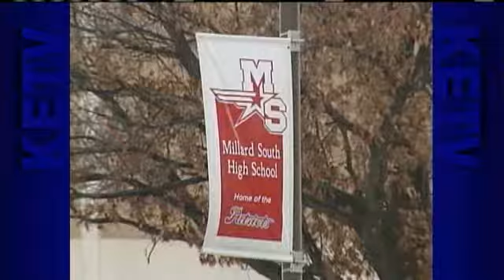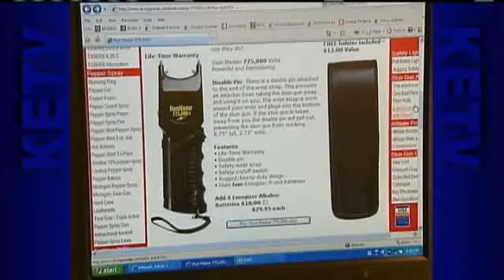Student Uses Stun Gun On Administrator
A Millard South High School student could face a felony charge after police say he shocked the athletic director with a stun gun.